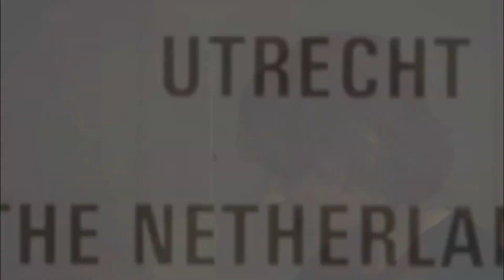Finney and Robin · [The Black Phone]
I needed to edit them! I've watched The Black Phone waiting for something really scary and I found this perfect ship. I don't know if Finney and Robin are something more than friends, but together are everyting. I cried a lot with this movie, is really touching.

Los comentarios se inhabilitan automáticamente (creo que es por la película)
Comments are automatically disabled (I think because of the movie)

Coloring by hedalightwood